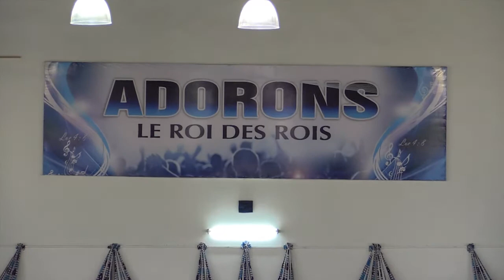Culte spécial du dimanche 22 Mai 2016